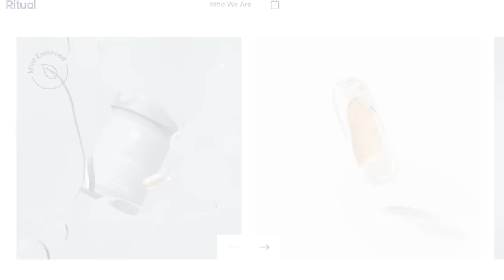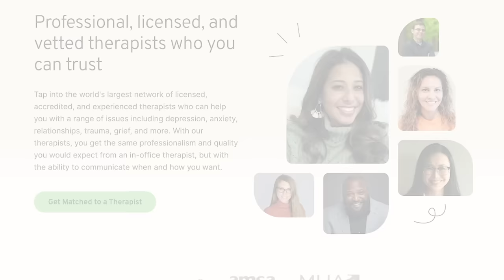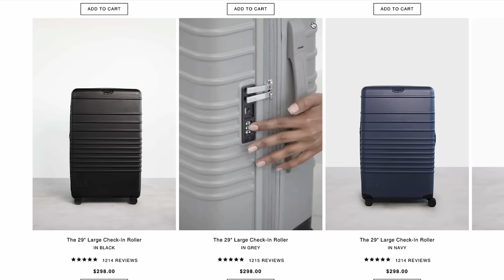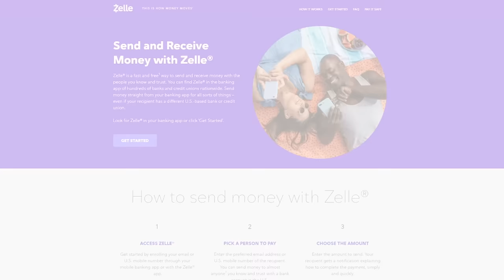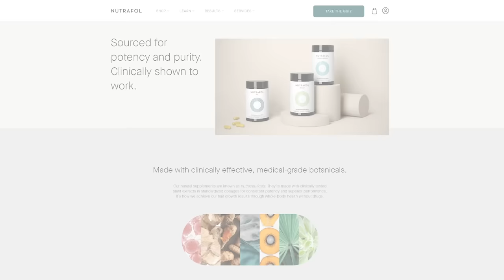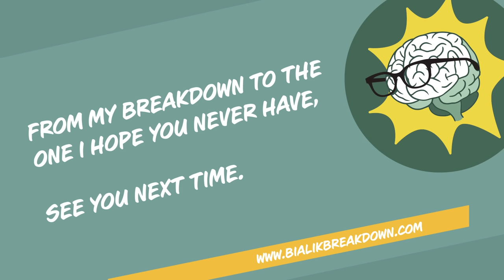Jewel: Turn Your Life Around One Thought at a Time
Jewel (multi-platinum recording artist, mental health advocate) discusses her lifelong focus on breaking the cycle of “emotional inheritance,” the dangers of overidentifying with our thoughts, and how she used awareness and presence to change her life, one thought at a time. She opens up about growing up with an abusive parent who struggled with substance abuse, leaving home at age 15, suffering from panic attacks, and her transition from homelessness to being signed by a recording label. She explains her lifelong intense spiritual relationship with nature, her history of and conceptual motivations for stealing, and how she found safety in isolation. Jewel breaks down the importance of getting in touch with your inner observer, practical ways to distance ourselves from our painful and unproductive thoughts, and her discoveries during her transition to becoming a parent. Mayim and Jonathan consider the relationship between knowledge & awareness and spiritual awakenings.